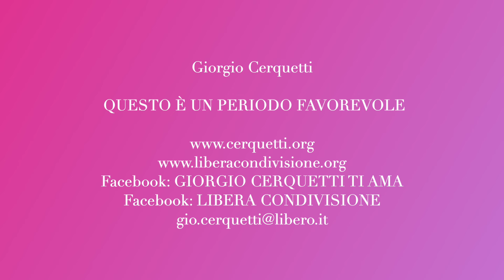Giorgio Cerquetti - QUESTO È UN PERIODO FAVOREVOLE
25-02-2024 - Marche - Adriatico - Pianeta Terra
QUESTO È UN PERIODO FAVOREVOLE

Facebook: GIORGIO CERQUETTI TI AMA

GRAZIE.